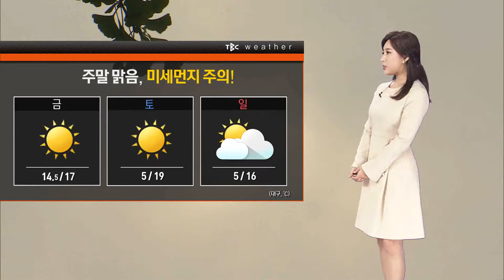날씨 181109 [TBC-띠비띠]